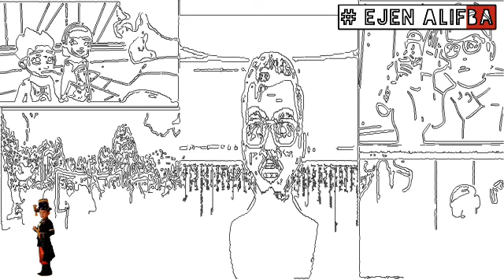Biodata dan Profil Ejen Leon || ejen alithe movie Musim 2 || cerita bergambar